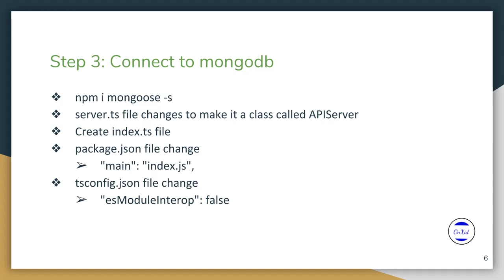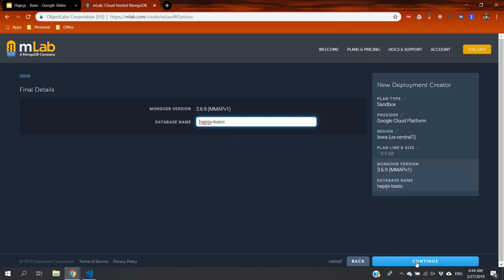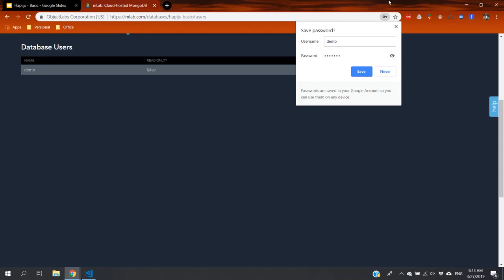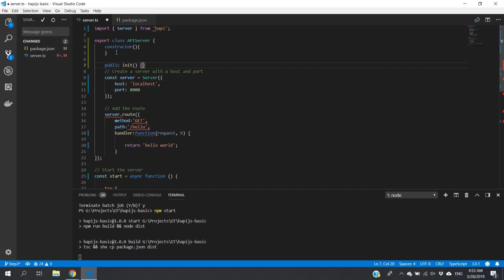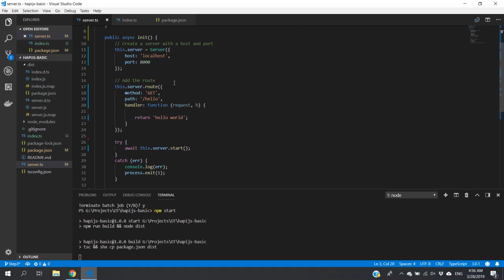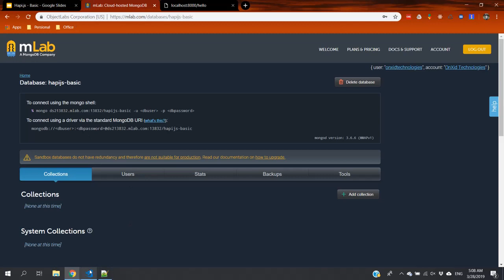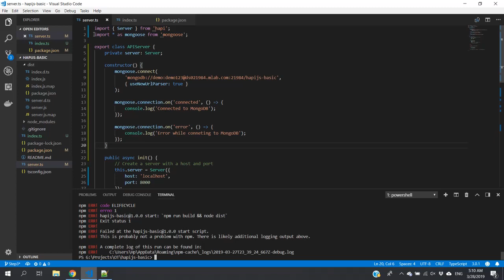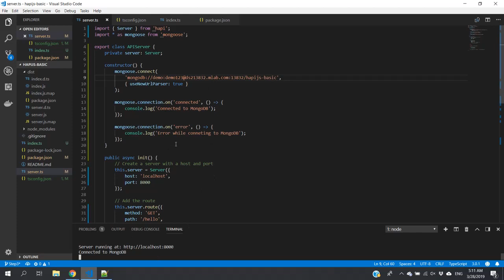Connect API to a MongoDB - 003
How to connect Hapi.js API to a MongoDB using Mongoose.js.